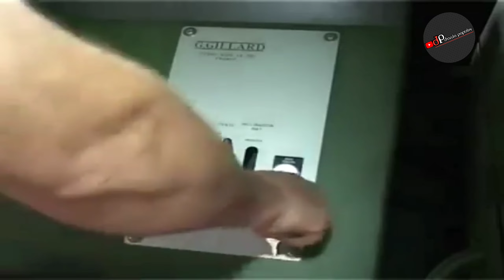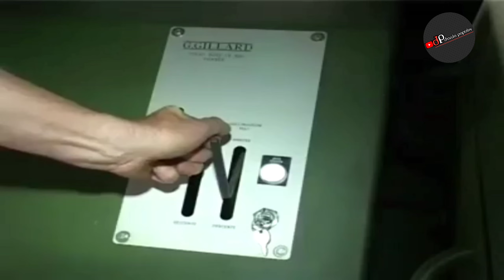AMD 120 | Tenda Militer Super Canggih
AMD 120 | Tenda Militer Super Canggih. Tenda Militer canggih dengan sistem pemasangan otomatis.
AMD 120# TendaMiliterCanggih#DuniaPopuler